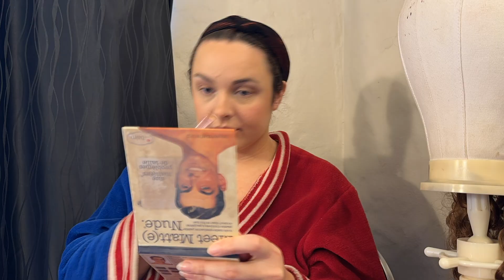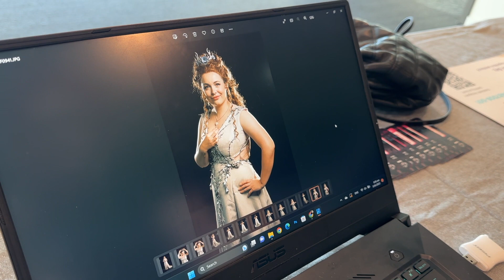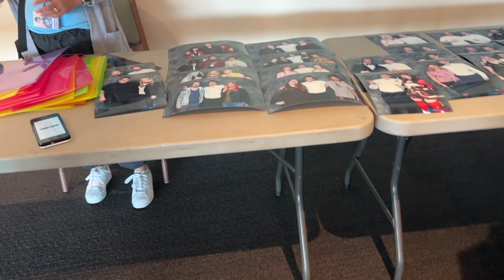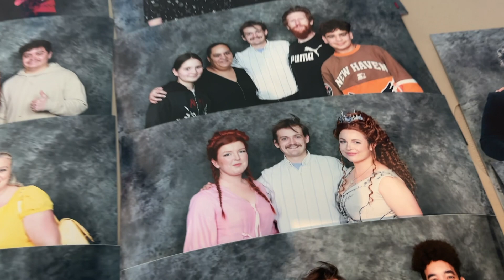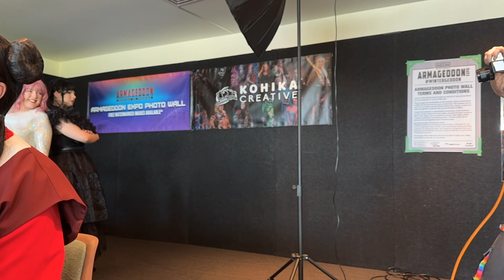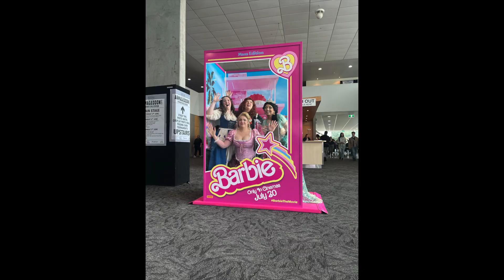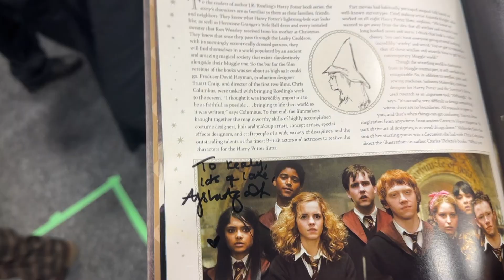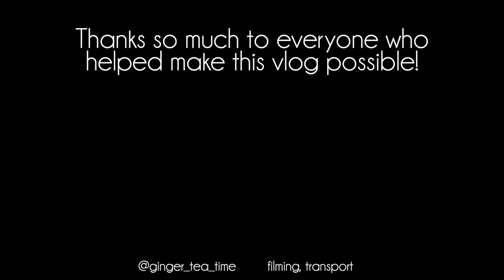Armageddon Expo - Wintergeddon 2023 | A cosplayer's POV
I attended Armageddon Expo - Wintergeddon over the weekend of June 3rd-5th 2023, held in Tāmaki Makaurau (Auckland) at the ASB Showgrounds. It was the first convention I have been able to attend since 2020 and oh how I missed my con friends!

I wore Margaery Tyrell's purple wedding gown from Game of Thrones on day one to meet Jack Gleeson aka Joffrey. I finally got to wear see Wednesday dress I made at the start of the year and I got to take my Rapunzel I made for Mickey's Not so Scary Halloween party (in September) for a test drive.

All in all, a very successful first con back!

Chapters